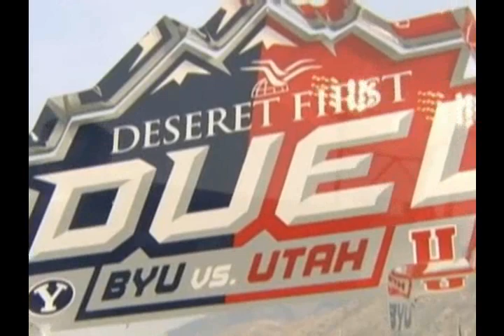BYU vs. Utah 2009 Football Highlights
Max Hall gets revenge and the #15 BYU Cougars defeat the #19 Utah Utes 26-23 in OT.  Harvey Unga became a 1,000 yard rusher for the third time in his career.  Dennis Pitta passed Austin Collie for all-time career receptions at BYU during the game.  BYU led by as much as 20-6 but allowed Utah to tie the game and send it to OT.  After a Utah field goal, Hall connected with Andrew George on a 25 yard pass to give BYU its third victory over Utah in four seasons.